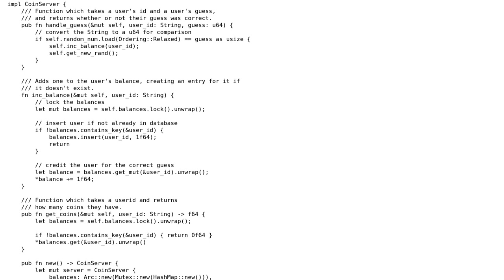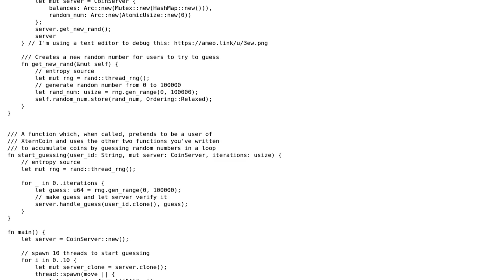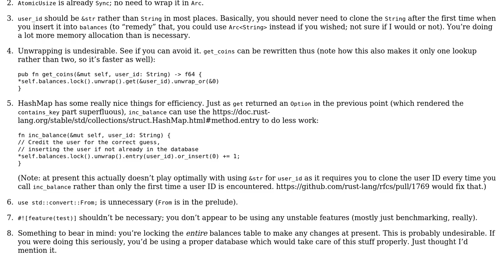Internship coding challenge post-mortem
With thanks & praise to God, and with thanks to the many people who have made this project possible! | Content (except music & images) licensed under CC BY-SA | Music | Images & others | With thanks to user Shepmaster user Chris Morgan user Ameo and the Stack Exchange Network Trademarks are property of their respective owners. You are responsible for your own actions.